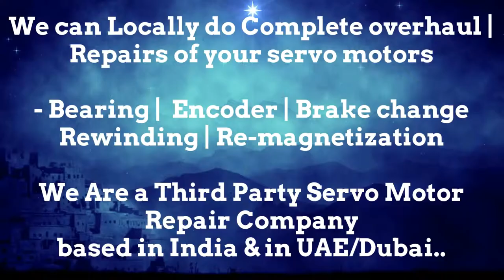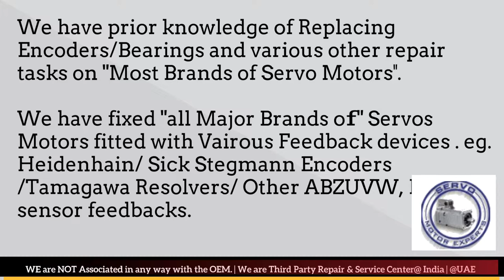SIG Schneider Elau Dealer Motor Service Center Dubai Servo motor Drive Encoder Resolver Repair